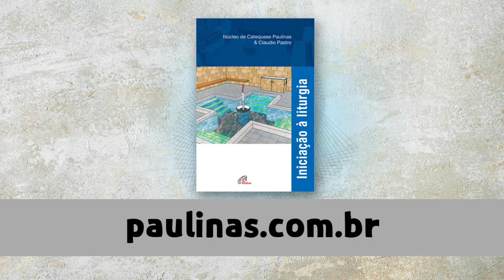Paulinas podcast | Iniciação à Liturgia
Descubra aqui sua próxima leitura!

Para quem deseja conhecer a Liturgia, temos uma ótima dica para leitura. Ouça o nosso podcast de hoje e descubra o livro “Iniciação à Liturgia”, do Núcleo de Catequese Paulinas.

Paulinas Podcast conectado com você.
Clique no botão “Inscrever-se” do nosso canal. Depois, clique no sininho para receber nossos conteúdos no seu celular, tablet ou computador.